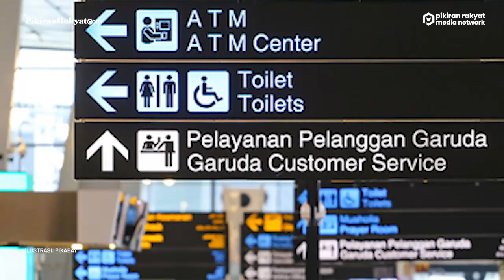Heboh Kabar 4 Warga Jakarta Terpapar Omicron Usai Pulang dari Luar Negeri, Wagub DKI Bergerak Cepat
Empat warga Jakarta dilaporkan telah terpapar varian baru covid-19 Omicron setelah melakukan perjalanan dari luar negeri. Kabar tersebut dilaporkan oleh Kepala Dinas Kesehatan Kabupaten Bekasi, Sri Enny Mainiarti berdasarkan temuan sampel di Laboratorium Cikarang Barat.
Mendengar hal itu, Wakil Gubernur DKI Jakarta Ahmad Riza Patria buka suara dan mengungkap rencana dari Pemprov DKI Jakarta. Pemprov DKI Jakarta akan mengecek kebenaran mengenai informasi empat warganya yang terpapar covid-19 varian Omicron.
Riza Patria mengungkap, Pemprov DKI Jakarta akan serius meneliti dan mengecek laporan dari Kadinkes Kabupaten Bekasi tersebut. Ia akan berkoordinasi dengan Dinas Kesehatan DKI Jakarta mengenai kebenaran dari informasi tersebut. (PR)
M Bayu Pratama/PRMN
Vid. Editor: Indra Gusti/PRMN